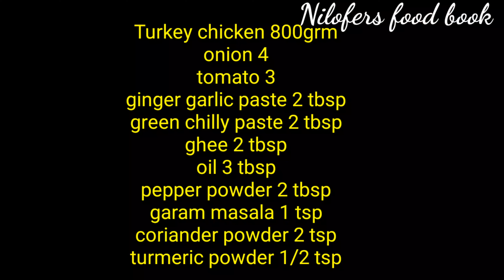Turkey Biriyani ##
Turkey chicken
basmati rice
onion
tomato
green chilly paste
ginger garlic paste
coriander leaves
lemon juice
pepper powder
garam masala
ghee
salt

#turkey chicken biriyani#
chicken biriyani
chicken gravy
ghee rice